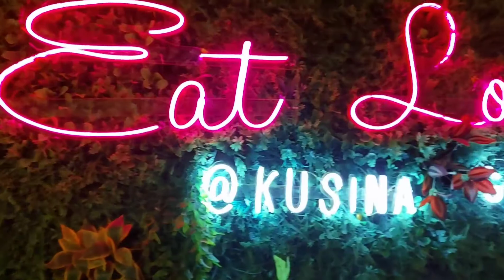FAMILY PHOTOSHOOT | CAMPECIÑO SDE VIDEO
Photographer: orangesquare photography
Theme: Orange
At: Bluewater panglao
Dinner: Kusina genaro